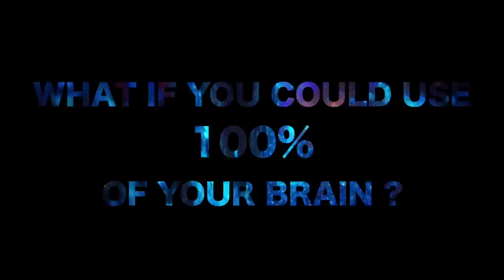100% Brain Usage | Lucy | Scarlett Johansson, Morgan Freeman | Amazon Prime Video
What if you could use 100% of your brain? Morgan Freeman explains what could human do if they make more use of their cerebral capacity? A lot of interesting things will start happening.

Watch Luc Besson's LUCY on Amazon Prime Video starring Morgan Freeman, Scarlett Johansson, Choi Min-sik and others.

About LUCY
From the visionary director of La Femme Nikita and The Professional and starring Scarlett Johansson and Academy Award winner Morgan Freeman comes an action-thriller about a woman accidentally caught in a dark deal who turns the tables on her captors. Altered by a dangerous new drug allowing her to use 100% of her brain capacity, Lucy transforms into a merciless warrior evolved beyond human logic.